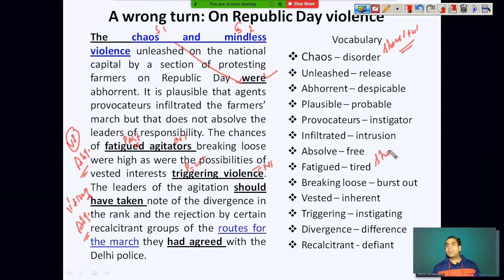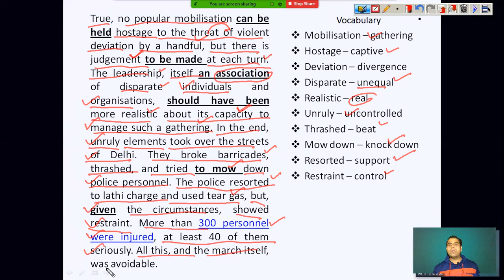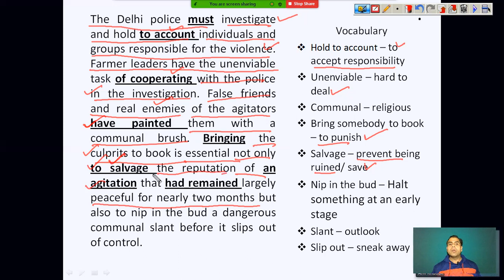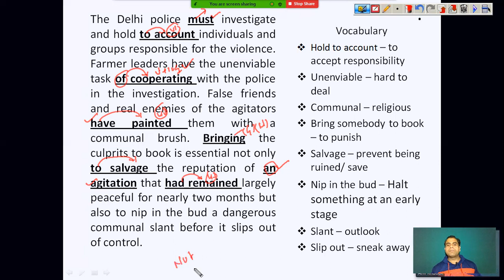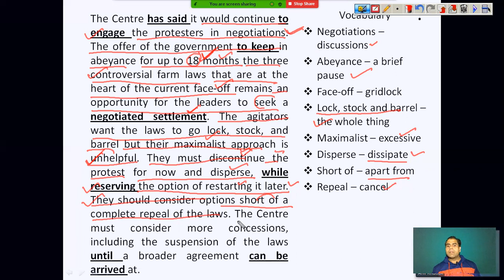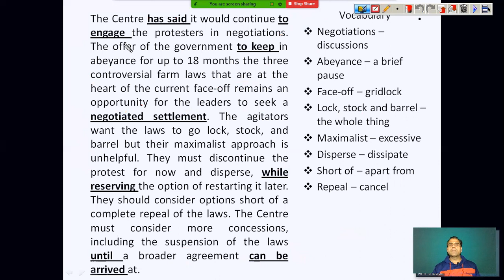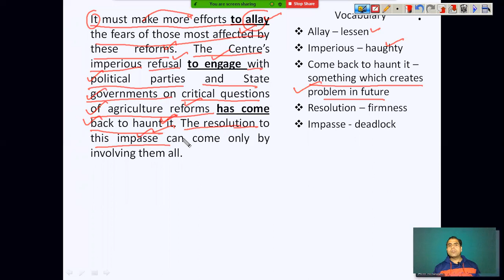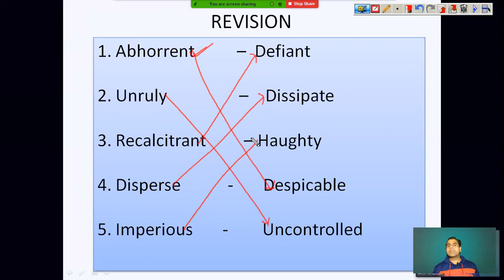28th January 2021 (A Wrong Turn - The Hindu Editorial Analysis)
The Hindu I
The Hindu Analysis I
The Hindu Editorial by Anil Sir I
Anil Sir Editorial I
28th January 2021 I
Hindu Editorial Analysis I
The Hindu Analysis Today I
The Hindu Editorial Analysis Today I
The Hindu Newspaper I
The Hindu Newspaper Today I
# The Hindu Analysis in Hindi, Bank, SSC CGL I SSC CHSL I
English For All Competitive Exams @ English Mentor